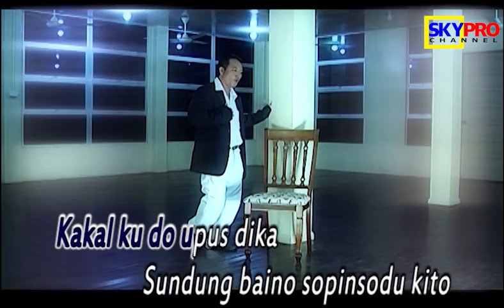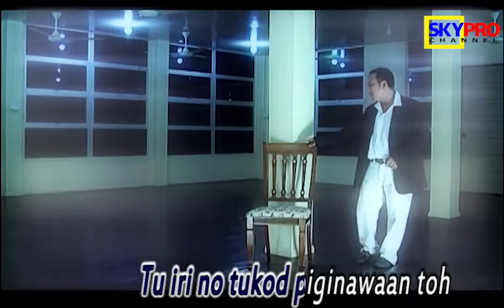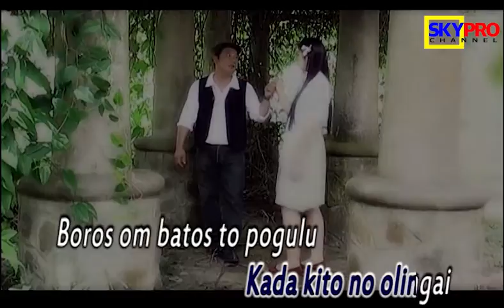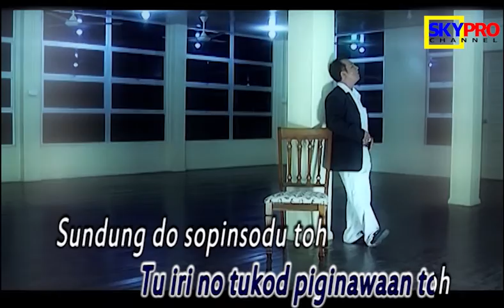Fazohn ND Budan - TUKAD PIGINAWAAN